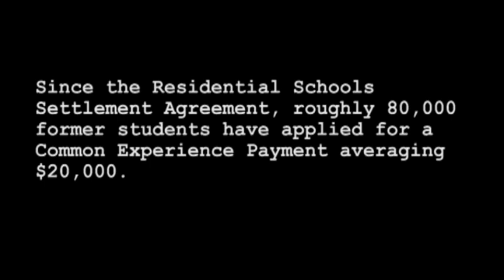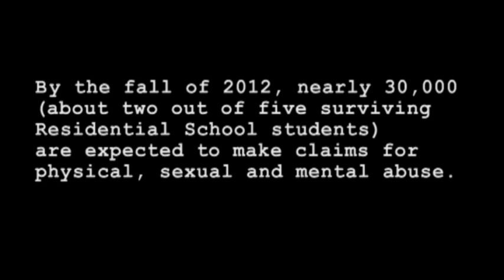Reconciling to a Hard Truth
A historic settlement agreement promised closure for residential school survivors. But no one thought it would open the floodgates to thousands of new abuse claims.

Edited by Ian Daffern
Narrated by Harvey Gold
Photos by The United Church of Canada Archives
Additional photos by Canadian Press and Richard Wright
Produced by Kevin Spurgaitis

Sources: Observer files, The Truth and Reconciliation Commission of Canada, Assembly of First Nations, Aboriginal Healing Foundation, The United Church of Canada, United Church Publishing House, Statistics Canada, Aboriginal Affairs and Northern Development Canada, the Toronto Star and the CBC